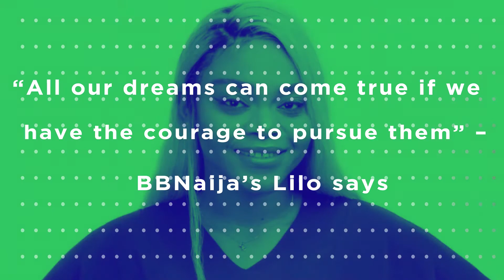"Life is Hard" BBNaija’s Anto Opens up About The Difficulties of Keeping Up as a Celebrity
Former Big Brother Naija housemate, Anto Lecky, opened up about the pressures to keep up as a celebrity. The former reality star said too many things have been happening as of late that forces her to be honest with herself and accept that life is hard .